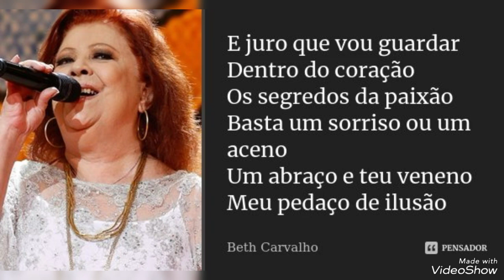Lendas MPB: Beth Carvalho! - Tristeza/Madureira/Barracão/Vou festejar (Niltinho Tristeza/H.Lobo...)